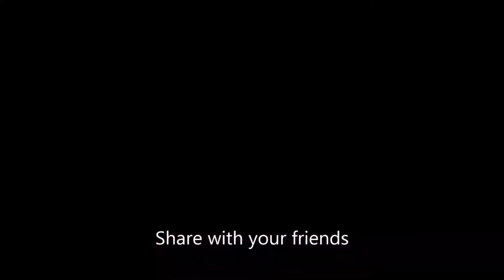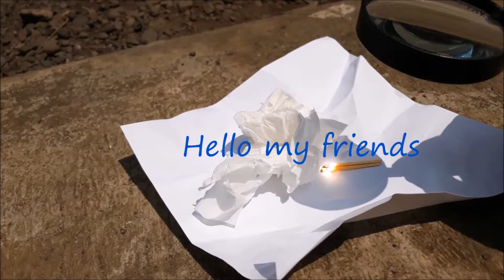PART 2 MOTOR GRAND JADOEL KE PURWOKERTO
VLOG PAKAI MOTOR GRAND 94 EPISODE 2

Melewati Kembaran , Universitas Muhamadiah Dukuh Waluh ,Rumah sakit Margono Sukaryo Purwokerto
Kelebihan motor ini bensinnya irit banget ,dan jarang banget mogok.
siap diajak kemana saja.